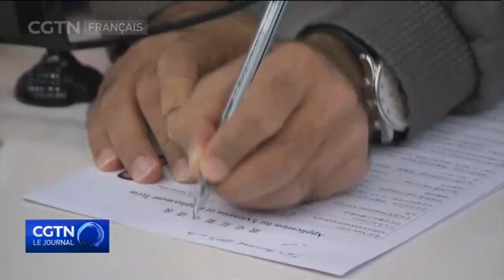Chine : des étrangers arrêtés pour usage de drogues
Dans l'est de la Chine, la détention récente de 16 étrangers, dont certains sont professeurs d'anglais, soulève la question de ce qui peut être fait pour réglementer davantage le secteur de l'enseignement linguistique.